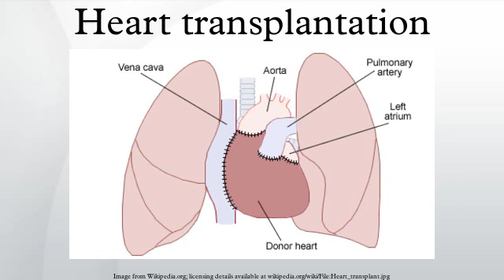Heart transplantation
A heart transplant, or a cardiac transplant, is a surgical transplant procedure performed on patients with end-stage heart failure or severe coronary artery disease. As of 2008 the most common procedure is to take a working heart from a recently deceased organ donor (cadaveric allograft) and implant it into the patient. The patient's own heart is either removed (orthotopic procedure) or, less commonly, left in place to support the donor heart (heterotopic procedure). Post-operation survival periods average 15 years. Heart transplantation is not considered to be a cure for heart disease, but a life-saving treatment intended to improve the quality of life for recipients.